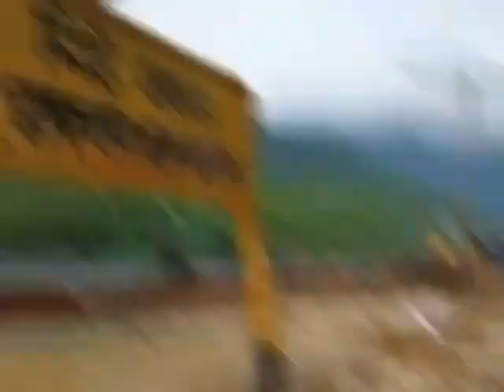current Situation in Haflong